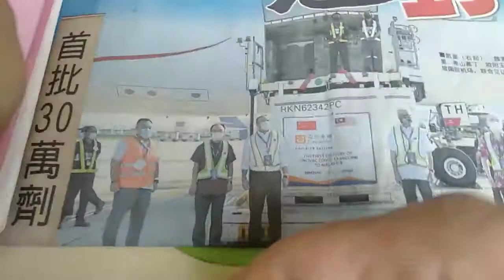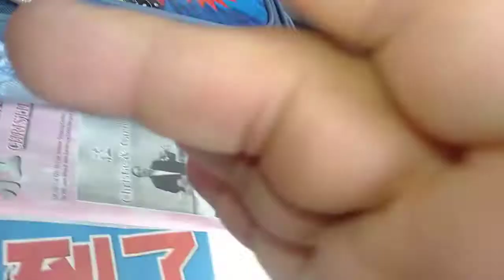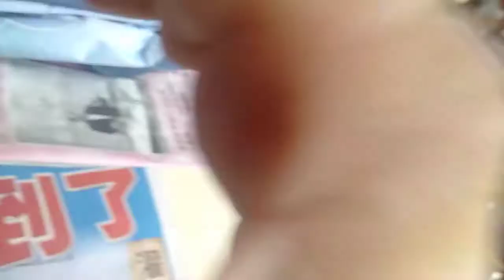大马翻译仔分享：中国疫苗到达大马！多少支呢？